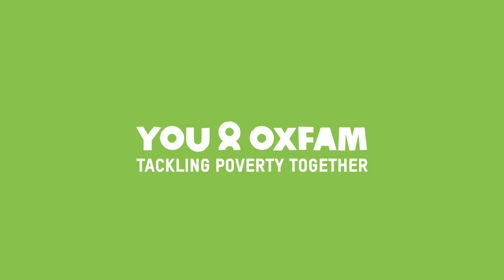Martin Builds Toys from Scratch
Most kids will have toys on their mind this Christmas. Martin’s no different, except he’s building them from scratch in a giant refugee settlement in Uganda. Watch the film to see for yourself – and find out how Oxfam and its partners in Uganda are helping kids like him to stay healthy for the long-term.